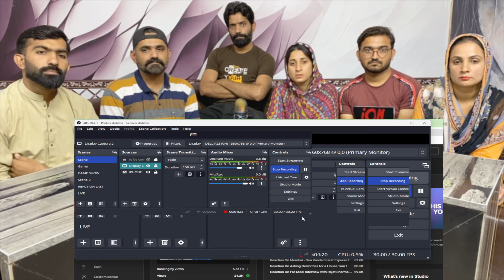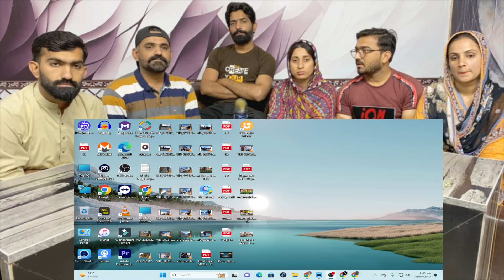Uttar Pradesh 2024 VS Bangladesh 2024 Comparison ❓-State vs Country Comparison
Original Link!